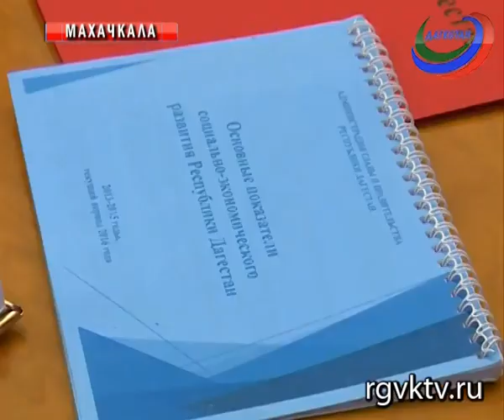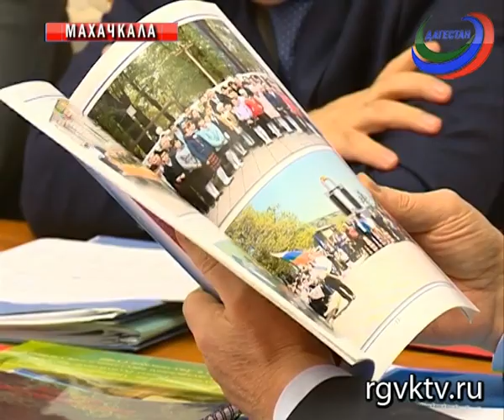Глава Дагестана встретился с руководителями Табасаранского и Гергебильского районов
Глава Дагестана Рамазан Абдулатипов встретился с руководителями Табасаранского и Гергебильского районов. В ходе встречи они полностью отчитались о проделанной ими работе за 2016 год.